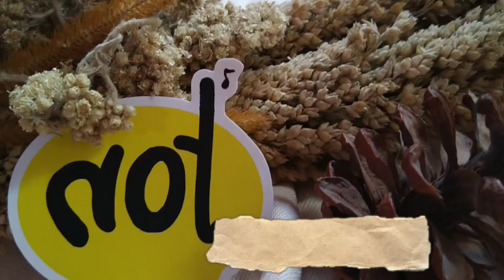Packing time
Packing ordern customer Not_giftbox
Yang mau custom griptok gantungan kunci ato standee boleh hubungi kita, gambar bisa request ya. Masih bnayak lagi yg lainnya boleh tnya tnya kita ato kunjungi IG kita @not_giftbox